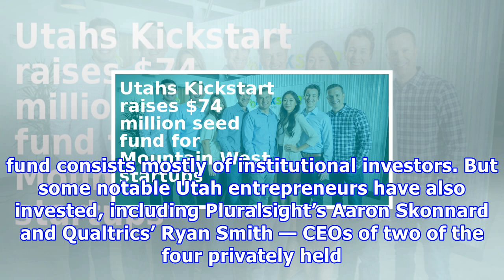Utah’s kickstart raises $74 million seed fund for mountain west startups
Kickstart Seed Fund, based in Salt Lake City, Utah, announced today that it has raised a fresh $74 million fund. By Silicon Valley standards, a $74 million seed fund is not a powerhouse. Sequoia Capital, for example, is reportedly raising a $180 million seed fund, according to Axios. But the size of Kickstart’s latest fund — the firm’s fourth — is indicative of just how quickly the Utah startup scene has grown in the past decade. Kickstart, founded in 2008, started with an initial seed fund of $...